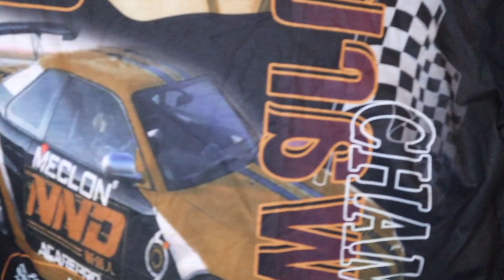HUGE BACK TO SCHOOL CLOTHING TRY ON HAUL